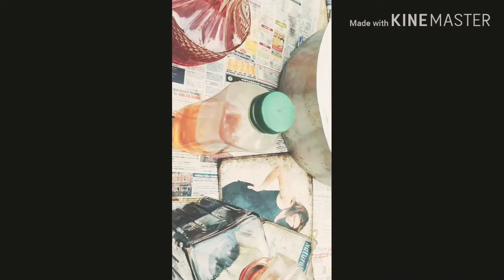Old Lady selling Ayurveda Medicine @ll Lake Chowhomuni Market